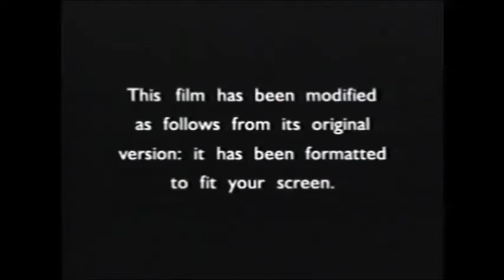Fanmade DVS Opening #41 Two Weeks Notice